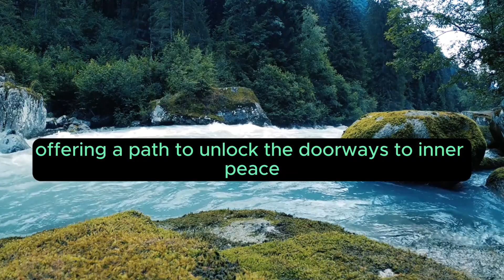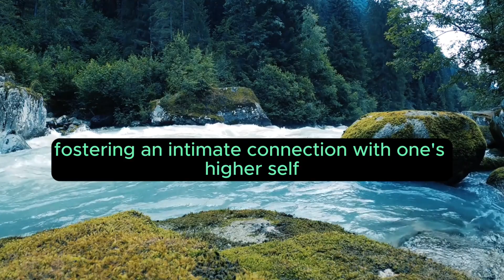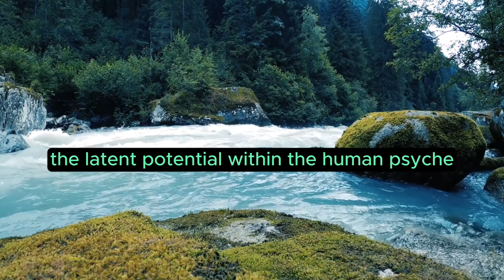Gayatri Mantra: "Inner Harmony and Meditation" Chapter 5 of 15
Chapter 5: Inner Harmony and Meditation
The Gayatri Mantra, beyond its melodic resonance and historical significance, acts as a conduit for seekers on a profound journey toward inner harmony and spiritual equilibrium. Its practice extends beyond mere recitation, serving as a transformative tool for meditation, offering a path to unlock the doorways to inner peace and tranquility.

Meditation, an essential aspect of numerous spiritual practices, finds its essence amplified when aligned with the chanting and contemplation of the Gayatri Mantra. The mantra's rhythmic verses, when absorbed in meditative practice, bestow a sense of calmness and mental focus upon the practitioner.

At its core, meditation on the Gayatri Mantra transcends the conventional understanding of focused attention; it is a gateway to self-exploration and alignment with the universal energies. The practitioner delves deep into the syllables and symbolism of the mantra, inviting a heightened state of awareness and connectivity with the divine.

The rhythmic recitation, when internalized in the realm of meditation, brings a profound sense of inner resonance. As the seeker meditates on each syllable, the vibrations align with the subtle energies within, creating a harmonious symphony that resonates within the core of the being.

Meditation on the Gayatri Mantra isn't solely about attaining mental peace; it's a journey towards self-realization. It opens doors to the inner sanctum of the soul, fostering an intimate connection with one's higher self and the cosmic energies that permeate existence.

The mantra's verses act as a catalyst for mental and emotional balance. The process of meditation aids in silencing the fluctuations of the mind, nurturing a serene mental landscape that cultivates clarity and insight. This inner tranquility enables the practitioner to navigate the complexities of existence with a calmer and more centered perspective.

The Gayatri Mantra serves as a key to unlock the latent potential within the human psyche. As the seeker engages in meditative practices, the mantra’s vibrational energy intertwines with the chakras, the subtle energy centers within the body, promoting a harmonious balance and allowing for a free flow of spiritual energies.

Moreover, this meditative journey often leads to the unearthing of one's inner virtues and potentials. The mantra's divine vibrations aid in unearthing dormant faculties, fostering personal growth, and nurturing a sense of purpose and clarity in life's pursuits.

Practitioners often report experiencing a profound sense of peace and contentment as they delve deeper into meditation on the Gayatri Mantra. The serenity that emerges from this practice extends beyond the meditation cushion, permeating daily life and relationships, fostering a sense of empathy, understanding, and compassion.

The pursuit of inner harmony and tranquility is a foundational aspect of the human quest for spiritual enlightenment. The Gayatri Mantra, through its practice in meditation, becomes a guiding beacon, illuminating the path toward self-realization and harmony within.

This chapter aims to explore the transformative potential of meditation and inner harmony through the Gayatri Mantra, emphasizing its role as a catalyst for personal growth and spiritual evolution.